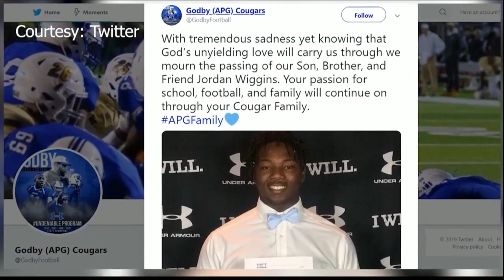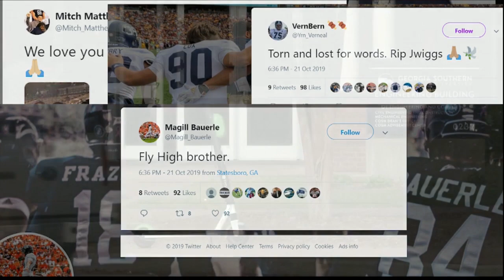Eagle Nation mourns Georgia Southern football player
Offensive lineman Jordan Wiggins took his own life on Monday.